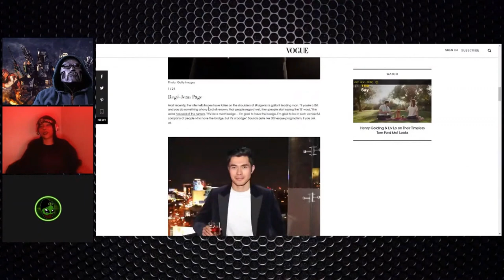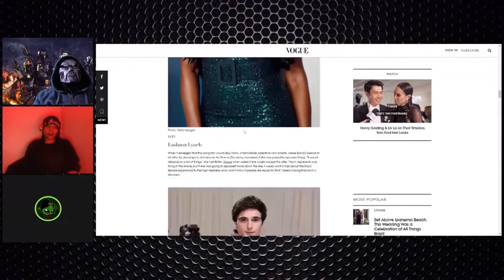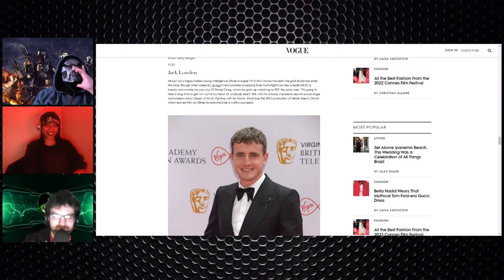Bridgerton's Jonathan Bailey James Bond? Is Idris Elba too old to take over? MME Reactions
Who on earth will be the next James Bond? It’s a question that’s been on the lips of the film industry’s kingmakers since Daniel Craig first spoke about hanging up his tuxedo. Now that he has, following his fifth outing as the martini-sipping secret agent in No Time to Die, the rumor mill has gone into overdrive once again—and the frontrunners are slowly emerging.

Among them is Regé-Jean Page, Bridgerton’s dashing Duke of Hastings; Henry Golding, who won hearts in Crazy Rich Asians; and Lashana Lynch, who took on the 007 code name in the latest blockbuster while Bond was in exile. However, according to the franchise’s producer, Barbara Broccoli, it may be a while yet before a successor is named. “It’s going to take some time,” she recently told Variety. “It’s a big decision. It’s not just casting a role. It’s about a whole rethink about where we’re going.” Until then, browse the current contenders below.